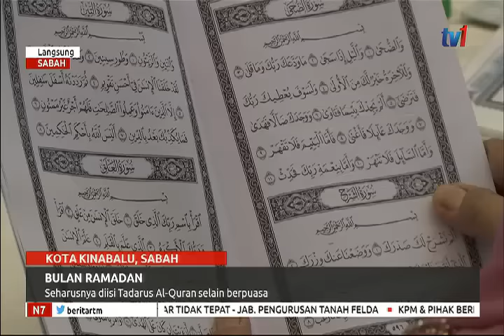N7-LANGSUNG: SABAH [20 MEI 2019]